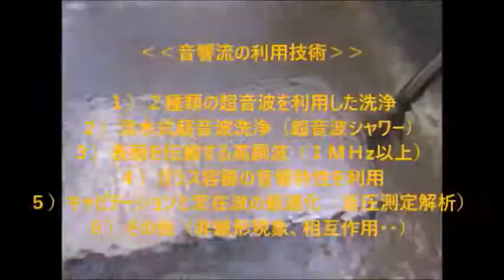‹‹脱気マイクロバブル発生液循環装置›› ultrasonic-labo